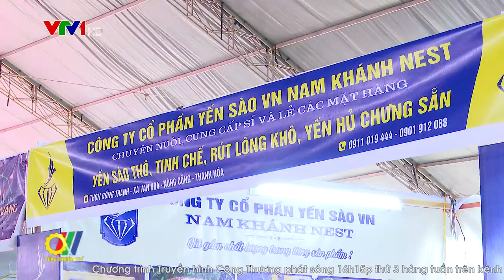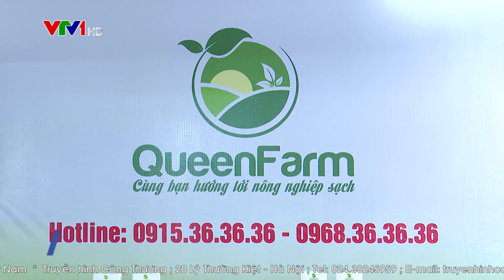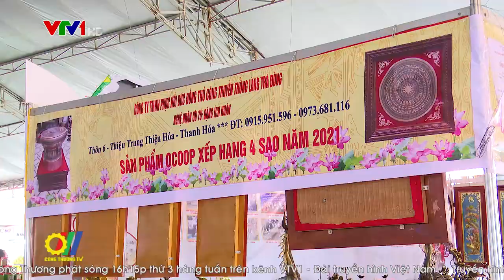Thanh Hóa đẩy mạnh hoạt động xúc tiến thương mại thông qua hội chợ, triển lãm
Để hỗ trợ các doanh nghiệp tìm kiếm thị trường, nâng cao năng lực sản xuất - kinh doanh, góp phần vào sự phát triển kinh tế chung của tỉnh, thời gian qua, hoạt động xúc tiến thương mại được tỉnh Thanh Hóa chú trọng, điển hình như việc phối hợp với Bộ Công Thương tổ chức: Hội chợ triển lãm hàng công nghiệp nông thôn tiêu biểu khu vực phía Bắc năm 2022 vừa qua…